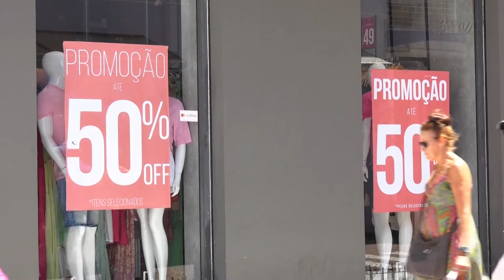É Notícia - Alesc concede moção de aplauso à AMPE Metropolitana - 08/06/22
A Assembleia Legislativa de Santa Catarina concedeu na tarde desta terça-feira (7), Moção de Aplauso à Associação Metropolitana de Micro e Pequenas Empresas da Região Metropolitana de Florianópolis (AMPE Metropolitana). A entidade foi fundada em 2010 e reúne empresas atuantes em diversos segmentos econômicos de 22 municípios.